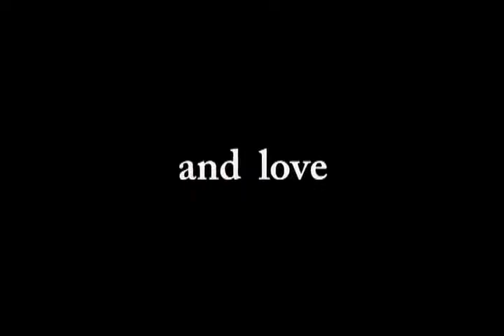What's Eating Gilbert Grape (1993) Trailer | Johnny Depp | Leonardo DiCaprio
What's Eating Gilbert Grape (1993)

After his father's death, Gilbert has to care for his mentally disabled brother, Arnie, and his morbidly obese mother, which is suddenly challenged when love walks into his life.

Director: Lasse Hallström
Writers: Peter Hedges (novel), Peter Hedges (screenplay)
Stars: Johnny Depp, Leonardo DiCaprio, Juliette Lewis